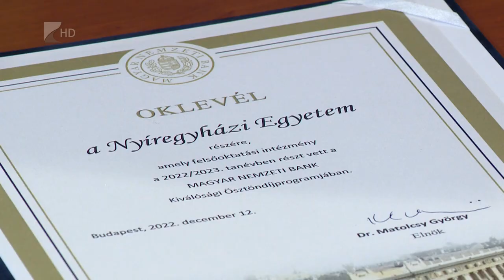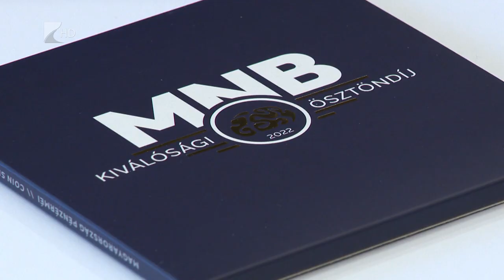Kimagasló ösztöndíj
Összesen akár 150 ezer forint ösztöndíjat is kaphatnak a Nyíregyházi Egyetem hallgatói, mivel a Magyar Nemzeti Bank havi 50 ezer forinttal támogatja a kimagasló tanulmányi eredményeket elért közgazdász diákokat. A Nyíregyházi Egyetem megválasztott rektora azt mondta, a Magyar Nemzeti Bank és az egyetem vezetése egyaránt elkötelezett abban, hogy a szakmaiságon túl a társadalmi felelősségvállalás is megjelenjen náluk, és a diákok egy esélyteremtő, gondoskodó egyetemre járhassanak.